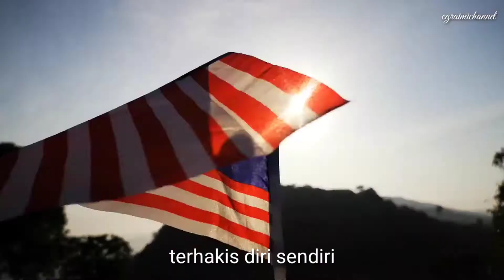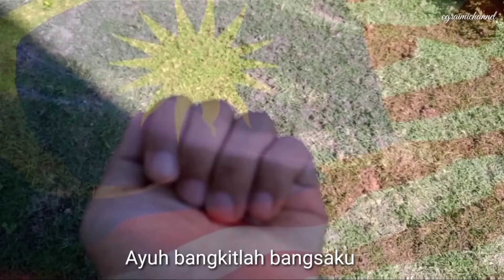Merdekakah kita????merdeka2020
Memaknakan makna merdeka
semoga bermanfaat

Credit